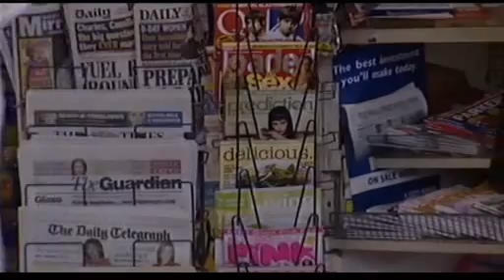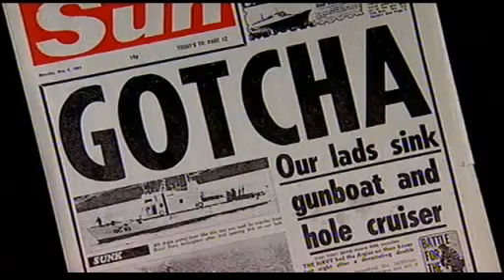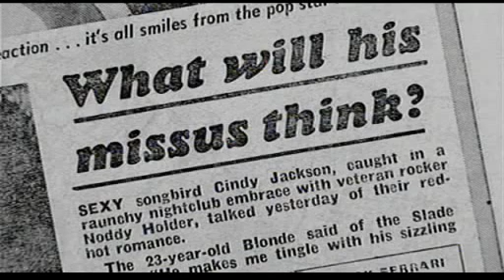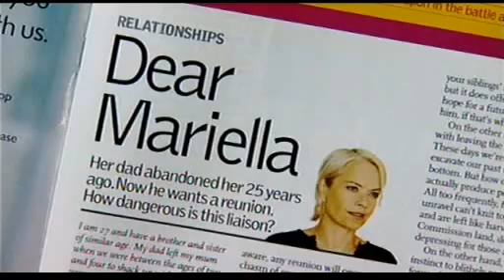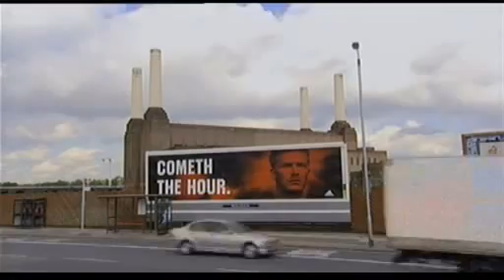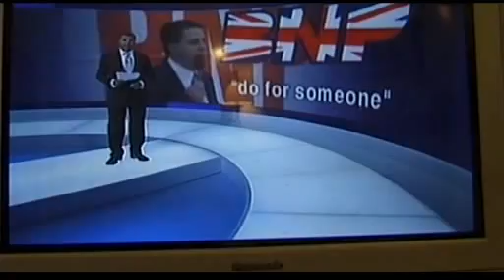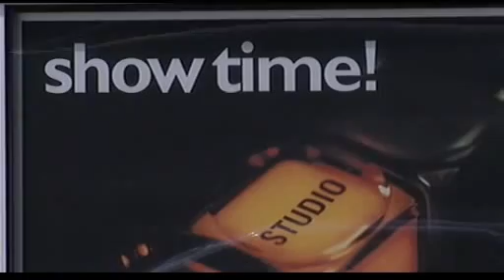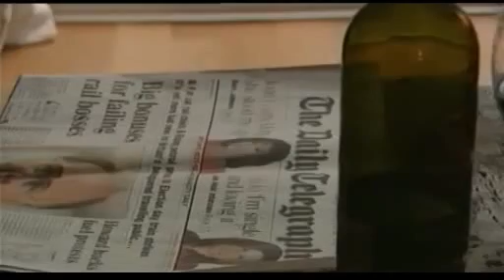3 Grumpy Old Men Series 2 Part 3 of 4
Ooohhhhhhhhh holy grumpiness.